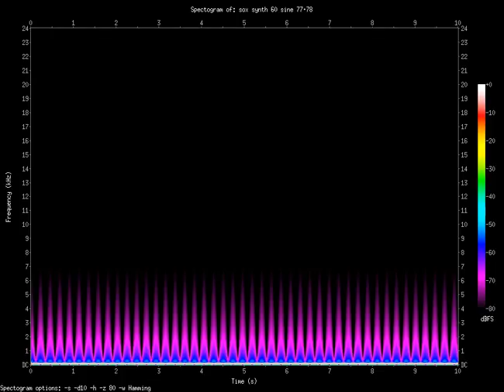sine 77.78.Hz (0.07778kHz)